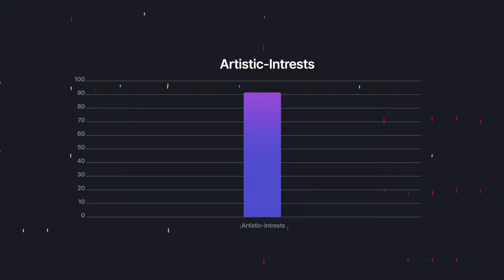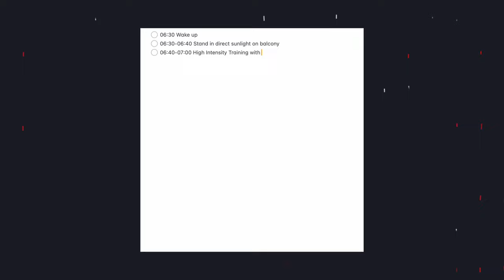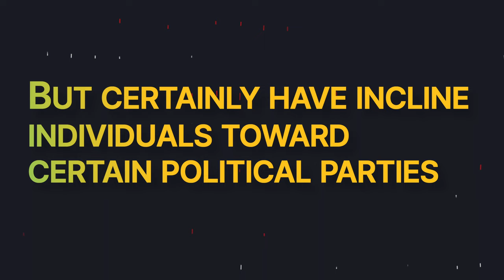What is Openness to Exploration - Right Hemisphere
What separates smart and intellectual people from down to earth people? That is what this video is all about. How do we as humans differ in personality?